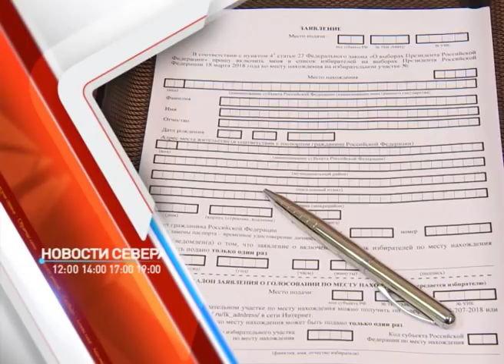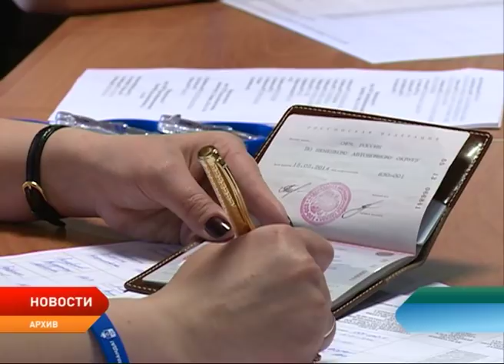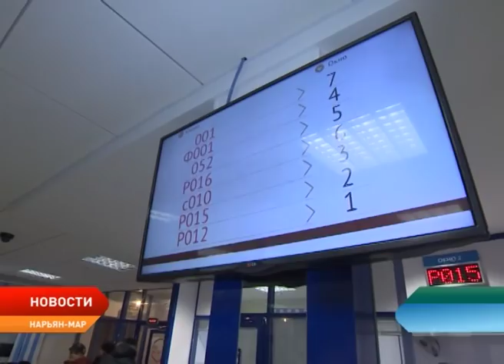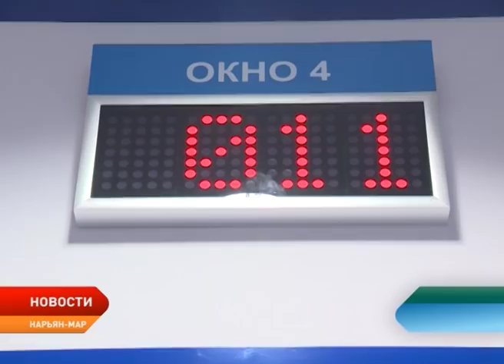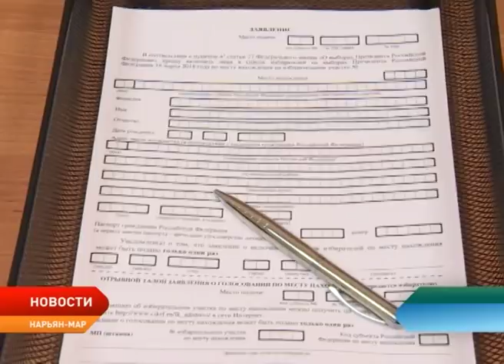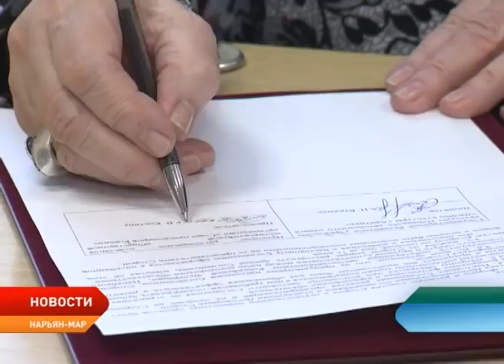Новости Ненецкого округа от 31.01.2018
▶ Место нахождения не имеет значения. В России сегодня открылись пункты приема заявлений от избирателей, которые будут голосовать не по месту прописки, а по месту фактического нахождения.
▶ Договорились о сотрудничестве. Дворец культуры «Арктика» и Ненецкое региональное отделение Союза пенсионеров подписали соглашение о взаимодействии.